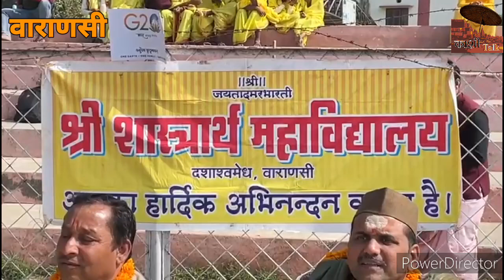धोती कुर्ता तिलक चन्दन लगाए बटुकों ने मारा छक्का चौका, संस्कृत क्रिकेट मैच का हुआ आयोजन